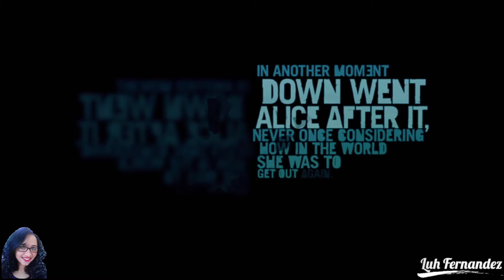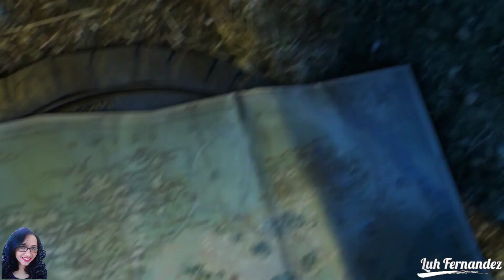FARCRY 3 é um jogo de tiro - Mundo Aberto e cheio de Aventuras (Inicio do Jogo - Primeira Meia Hora)